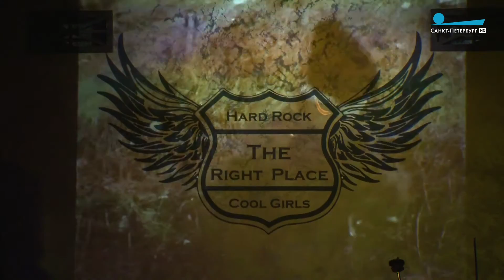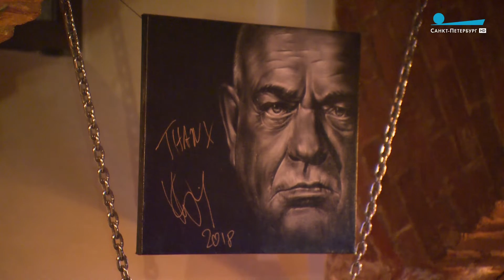Удо Диркшнайдер из "Accept" о Петербурге. Интервью «Пульс города»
«Пульс города», 28 сентября 2018 г.